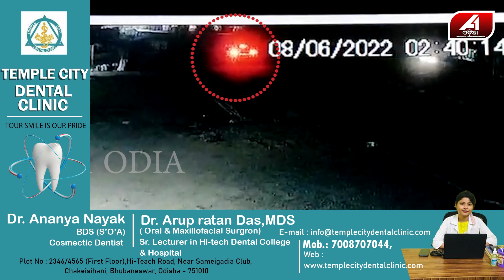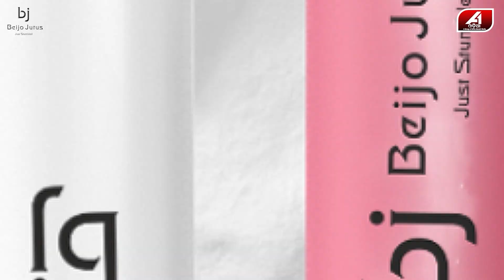ପୁରା ଫିଲ୍ମ ଷ୍ଟାଇଲରେ ATM ରୁ ଲୁଟ୍ || A1 ODIA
ସୁନା ଦୋକାନ ଲୁଟ ପରେ ପ୍ରଥମ ଥର ଘଟିଛି ବ୍ୟାଙ୍କ ATMରୁ ଲୁଟ। ଜାତୀୟ ରାଜପଥ ୧୮ନମ୍ବରରେ ବମ୍ବେଛକ ବଜାର ଠାରୁ ୩୦୦ମିଟର ଓ ଝାରପୋଖରୀଆ ଥାନାଠୁ ୫୦୦ମିଟର ଦୂରରେ ସିନେମା ଢଙ୍ଗରେ ଲୁଟ କରିଛନ୍ତି ଦୁର୍ବୃତ୍ତ।ATMloot

🔆MORE UDATE🔆